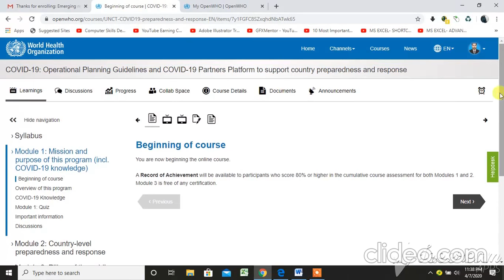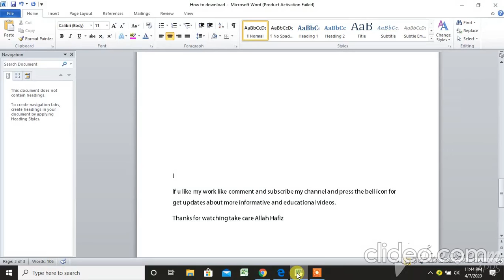WHO online courses 2020 with certificates | how to register yourself for World Health Organisation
welcome to AHLP Tech

In this video i am going to show you how you can apply online for wold health organisation online free courses. World Health Organisation offers thousand of courses for absolutely free.i will show you how u can register yourself for any course in world health organisation. you will get a free certificates after the completion of your course.